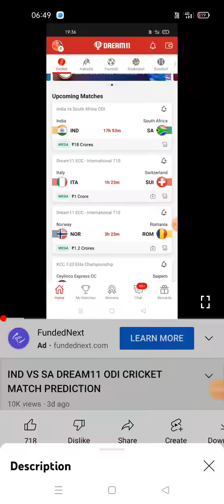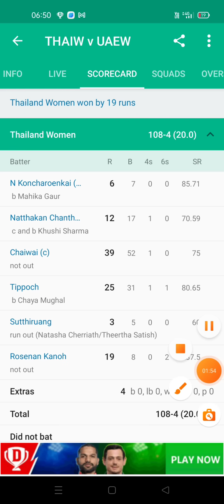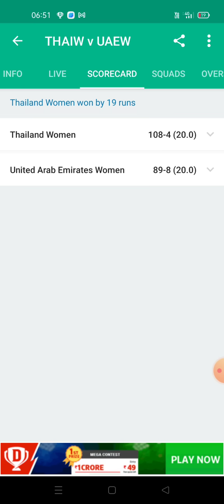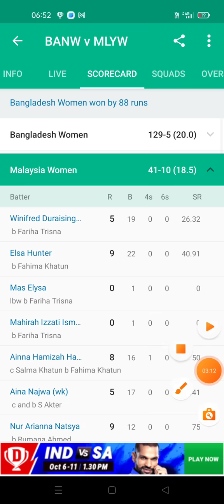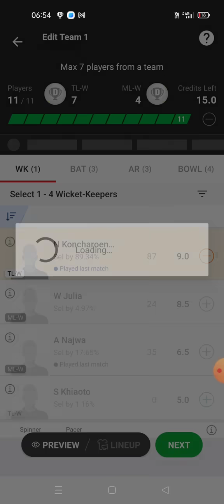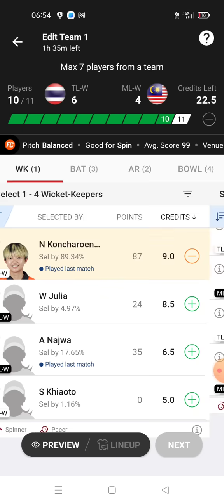TL-W VS ML-W DREAM11 T20 CRICKET MATCH PREDICTION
1. This analysis is based on my Understanding, knowledge and instinct .While selecting your team, consider the points mentioned and make your own decision.

2.Dream11 takes great care to comply with all central and state legislation in India to ensure that users are fully protected. Every contest on platform is carefully designed to comply with applicable statutes and regulations in India. Dream11 constitutes a 'game of mere skill', which makes the Dream11 game exempt from the provisions of the Public Gambling Act, 1867 (PGA). Dream11 is a legitimate business activity protected under Article 19(1)(g) of the Constitution of India.